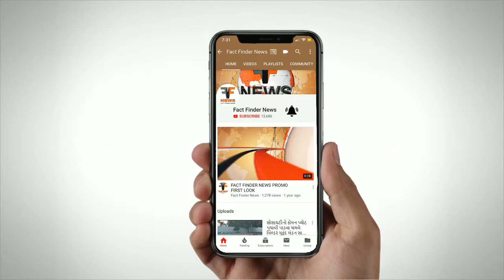WILDLIFE TRUST REPAID RESCUE NETWORK (RRN) વડોદરાના ઇટોલા ગામે 11 ફૂટ લાંબો મહાકાય મગર ઝડપાયો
WILDLIFE TRUST REPAID RESCUE NETWORK (RRN)

વડોદરાઃ વડોદરા નજીક નેશનલ હાઇવે નં-48 પર આવેલા ઇટોલા ગામમાંથી વાઇલ્ડ લાઇફ ટ્રસ્ટની ટીમે 11 ફૂટનો મગર રેસ્ક્યૂ કર્યો હતો અને વડોદરા વન વિભાગને સોંપ્યો હતો.

પૂર પછી મગર નદીમાં પરત ન ગયો
પૂરની સ્થિતિને પગલે 11 ફૂટનો મહાકાય મગર ઢાઢર નદીમાંથી ઇટોલામાં આવી ચઢ્યો હતો. જોકે પૂરના પાણી ઓસર્યા બાદ મગર નદીમાં પરત જવાને બદલે ઇટોલાના મેદાનમાં ઘૂસી ગયો હતો. જેથી ગામ લોકોમાં ભયનો માહોલ જોવા મળ્યો હતો. અને ગામના સરપંચે તુરંત જ વાઇલ્ડ લાઇફ ટ્રસ્ટની ટીમે જાણ કરી દીધી હતી. જેથી વાઇલ્ડ લાઇફ રેસ્ક્યૂ ટીમ સ્થળ પર દોડી ગયા હતા. અને દોઢ કલાકની જહેમત બાદ મગરને રેસ્ક્યૂ કર્યો હતો.

મગરને રેસ્ક્યૂ કરીને વન વિભાગને સોંપ્યો
વાઇલ્ડ લાઇફ ટ્રસ્ટની ટીમના ઉપપ્રમુખ પુષ્પકકુમાર કોટીયાએ જણાવ્યું હતું કે, ઇટોલા ગામમાં મગર દેખાયો હોવાનો કોલ મળતા જ અમે પહોંચી ગયા હતા. અને મેદાનમાં ઘૂસલા મગરને રેસ્ક્યૂ કર્યો હતો. અને વન વિભાગને સોંપ્યો હતો.